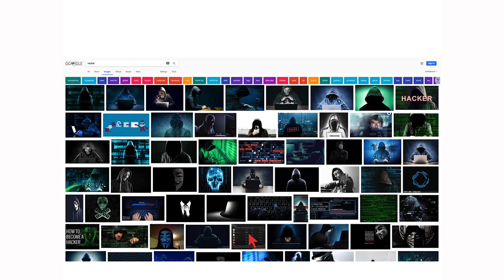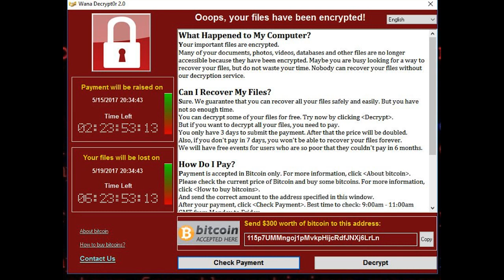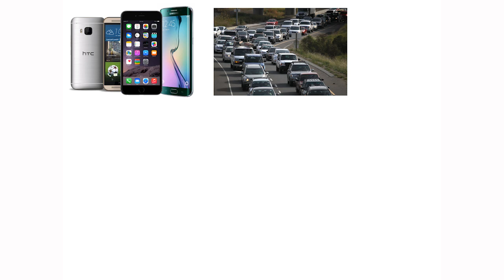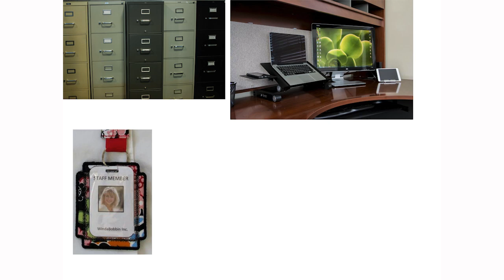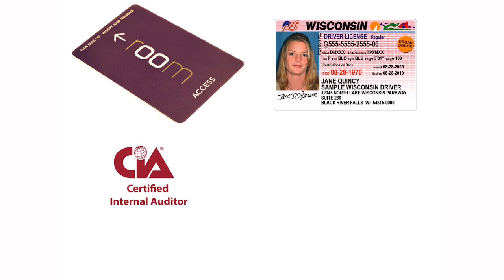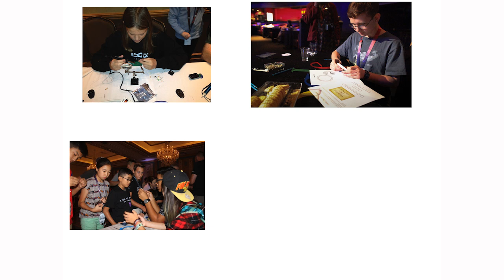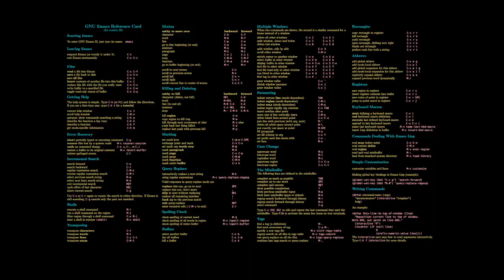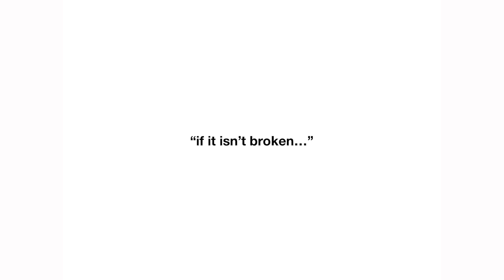Jeremy Smith: A Hacker Called "Alien"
Think the guy who broke into your computer, encrypted and ransomed your data is some teenager in a hoodie living in his parents' basement?  Think again.  Hacking is big business.  Modern day hacking operations comprise large teams of high tech workers who might have been trained at elite universities around the world such as MIT.

Join us as Missoula based journalist Jeremy Smith, himself an MIT graduate, gives us the rundown through the story of a cybersecurity expert code named “Alien,” an MIT graduate with considerable expertise with hacking (and trespassing) who now runs a boutique hacking firm that protects some of the world’s biggest banks, retailers and government agencies.  Along the way, Jeremy gives us some tips on how to protect ourselves.  Jeremy’s new book is, Breaking and Entering: The Extraordinary Story of a Hacker Called "Alien".

Thanks to Elliott Bay Books
Recorded 1/18/19